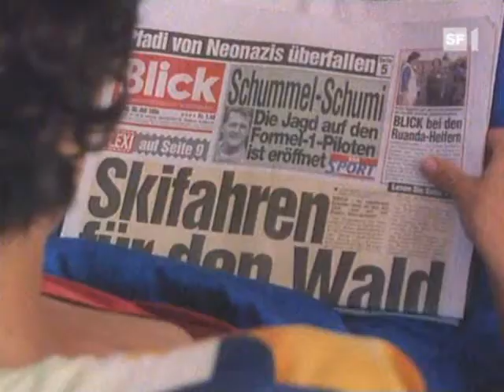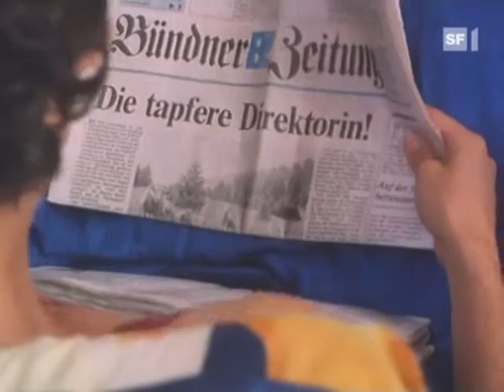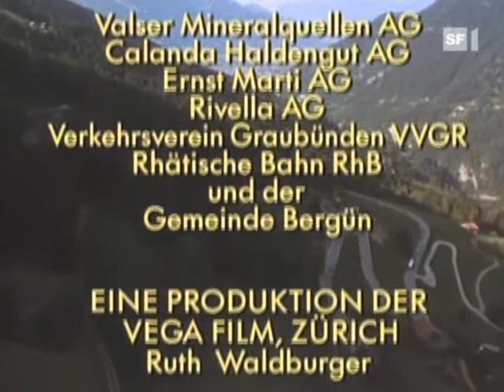Die Direktorin - Folge 19 & 20: Flucht nach vorn & Ein teuflischer Plan - Schweizer TV-Serie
Die legendäre Alpensaga um ein verschlafenes Bündner Bergdorf und um Sabina Schneebeli als attraktive Verkehrsdirektorin war neben der Sitcom «Fascht e Familie» der Strassenfeger der frühen 90er-Jahre.

Der kleine Alpenkurort Madruns in den Schweizer Bergen sucht einen Verkehrsdirektor, damit aus dem verschlafenen Bergdorf ein Touristenzentrum wird. Wenn es nach Gemeindepräsident Ernst Hug (Walo Lüönd) ginge, würde sein jüngerer Sohn Bruno (Andrea Zogg) das Amt übernehmen. Doch Monika Caduff, die Dorflehrerin von Madruns, möchte ihre Jugendfreundin, die Tourismusexpertin Alice Winter (Sabina Schneebeli), für den Posten gewinnen. Dafür muss Alice von Montreux nach Madruns ziehen und sich gegen eine Menge Intrigen durchsetzen.

26 Folgen, CH 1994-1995, Aufnahmen stammen von der bislang letzten TV-Ausstrahlung im Sommer 2008